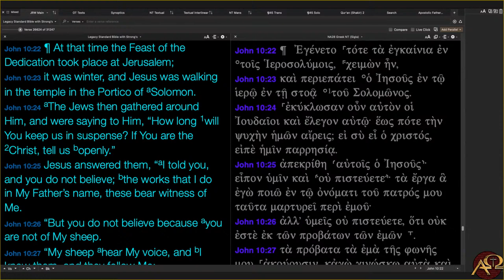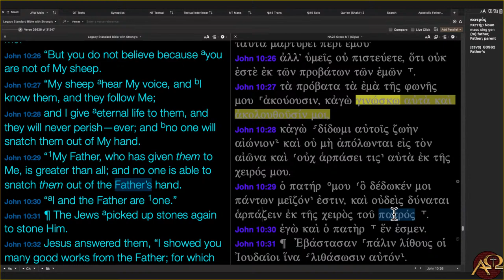John 10, Thomas, Hagiography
Today we dove into a section of John 10 (with a few interruptions for commentary on the weather outside my unit) and then looked at some elements of Aquinas' commentary on the same text. Then we read an article that contained hagiography concerning Thomas and considered the kind of thinking that lies behind such perspectives.